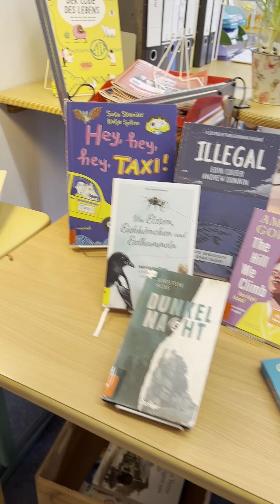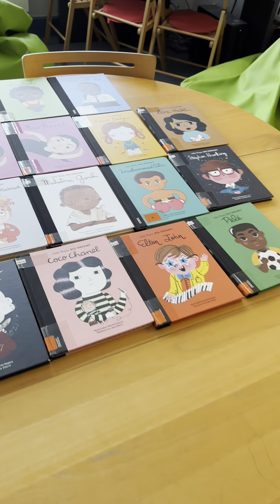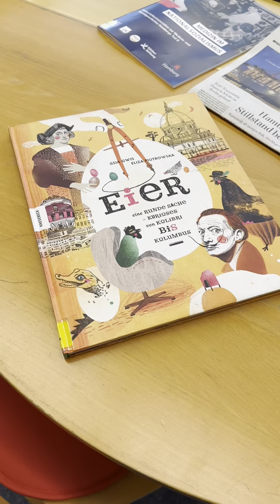WI°R-Talk mit der Bibliothek